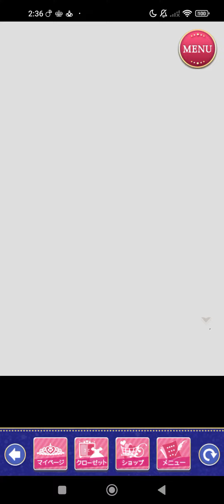王子様のプロポーズ Eternal Kiss [王子様EK]~HBD Zen ゼン の誕生日 おめでとう!(2023)アナタからのプレゼント👑🎊🎁🎀🎂🥂💐❣️🥳